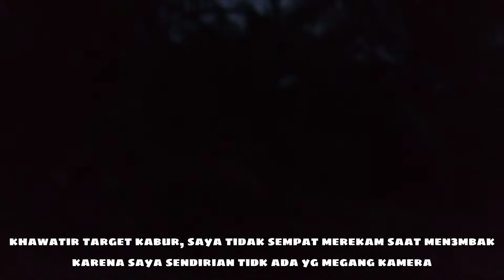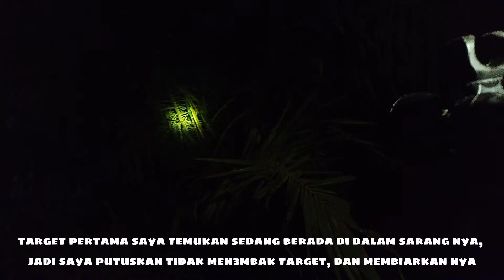Poin ayam hutan merah pakai s3n4p4n paralon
Halo kawan kawan selamat datang di channel kreativitas tanpabatas kali ini saya suguhkan edisi berburu sore hari poin ayam hutan merah hanya pakai unit paralon simak videonya sampai akhir ya, mohon maaf karena proses sh0t nya kurang lengkap karena saya sendirian jadi saya tidak sempat merekam terimakasih telah menonton jangan lupa like, komentar, share, dan subscribe channel ini agar saya makin semangat untuk membuat video berikutnya salam kreativitas tanpabatas dan salam satu laras